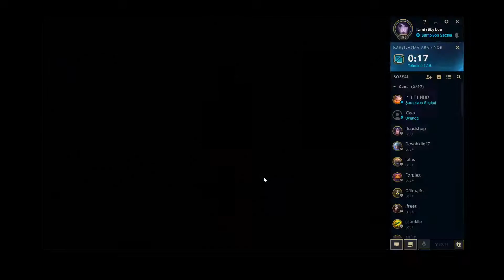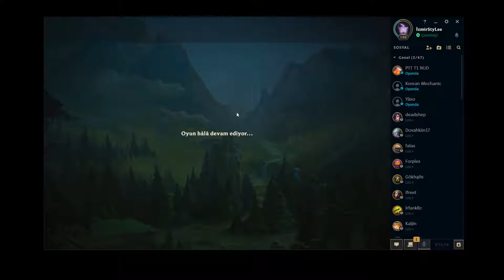Master yi Jungle #2 full game Türkçe League Of Legends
league of legends,master yi jungle,master yi jungle gameplay,master yi,master yi orman